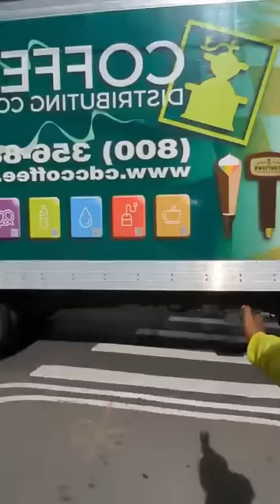If Kennedy Agyapong became president Adwoa Sarfo will be first lady😂 Asantehene, Samira Twene Jonas